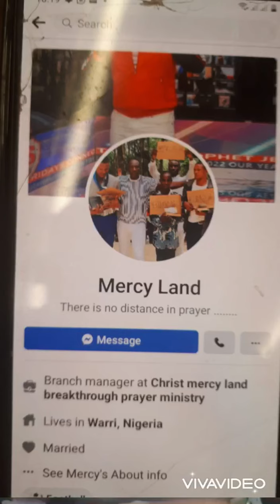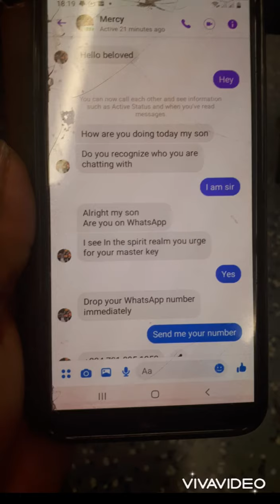FRAUD ALERT… PLEASE BEWARE OF FRAUDSTERS